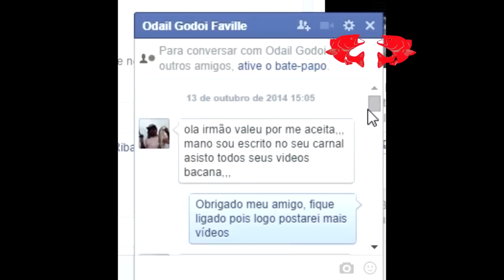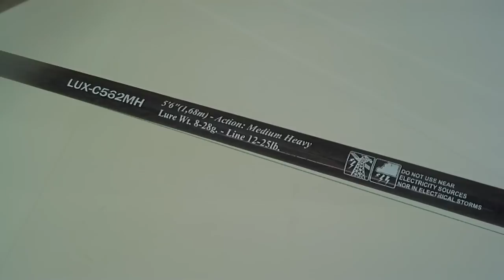Dica: Como Proteger os Passadores e a Ponteira da sua Vara [Dicas e Pescas]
Neste vídeo mostro a importância de proteger os passadores e a ponteira da vara de pesca e como transportar e outras dicas como evitar o tal soquinho na hora de recolher e arremessar a isca.